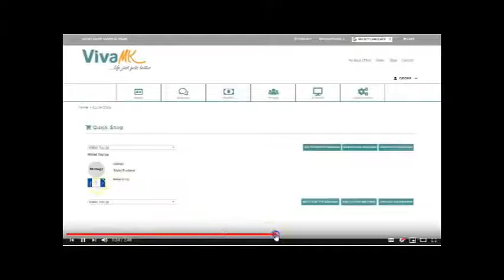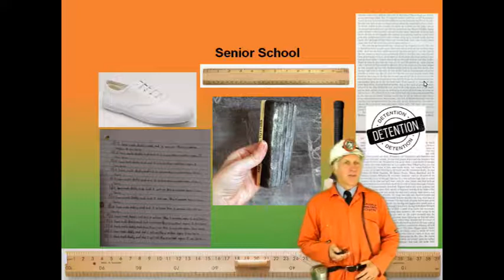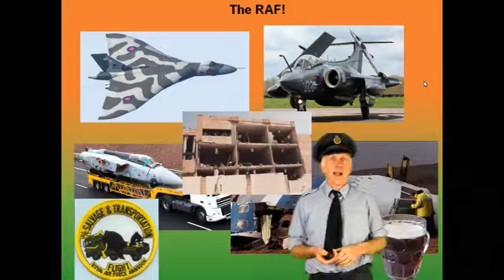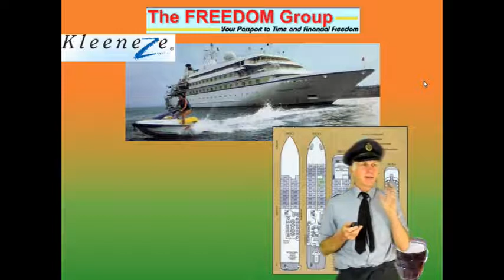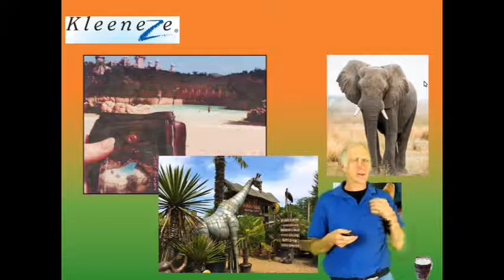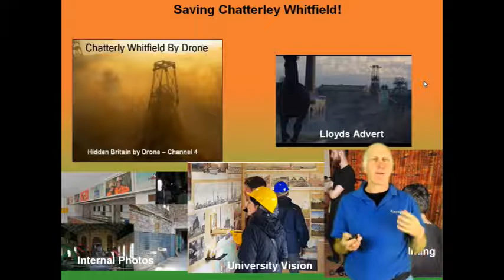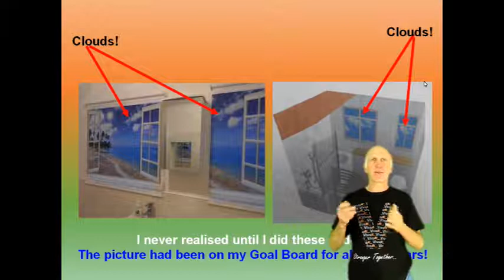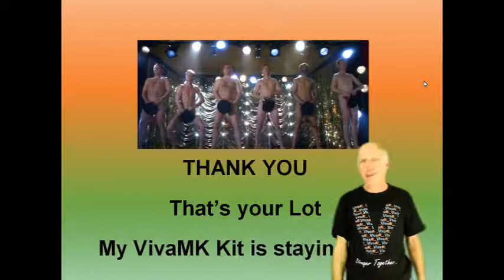My Story Dress Rehearsal